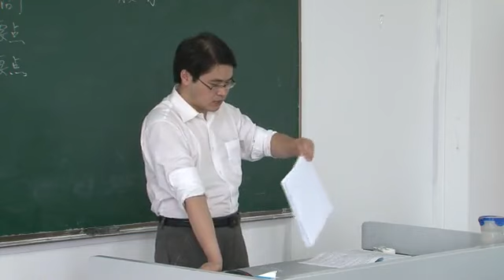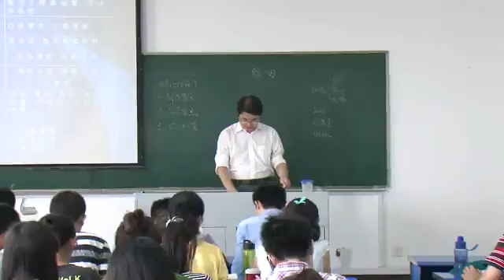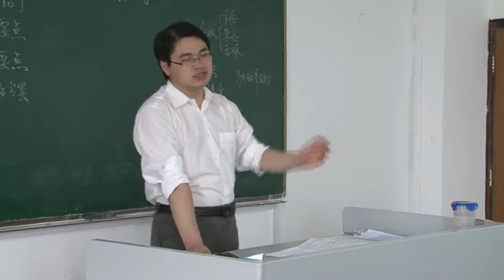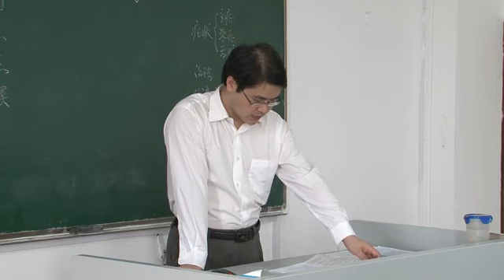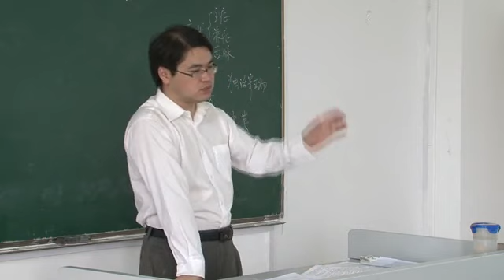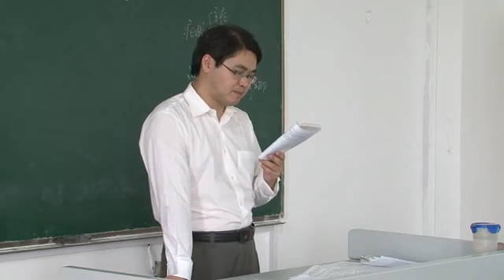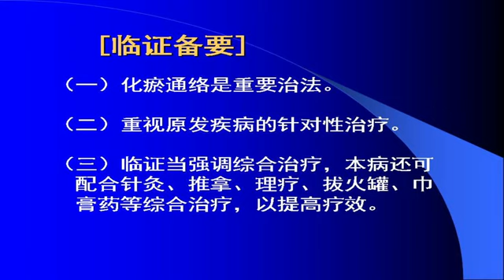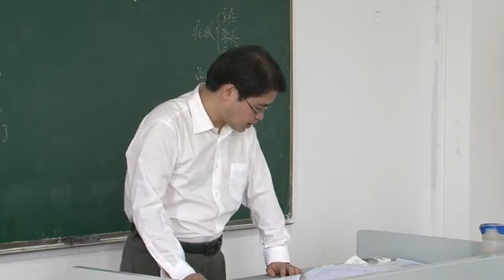146 腰痛（二）韩善夯副教授